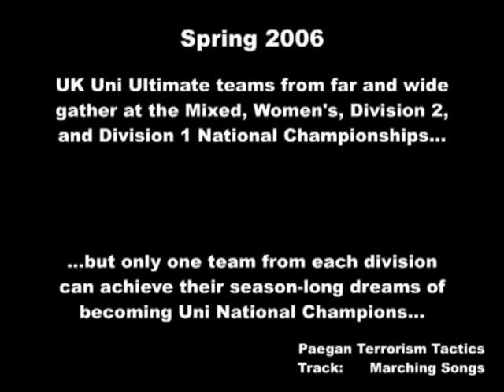UNO2006 - 1. Mohawks/Aye-Aye/Sublime Intros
Uni National Outdoors highlights from 2006.